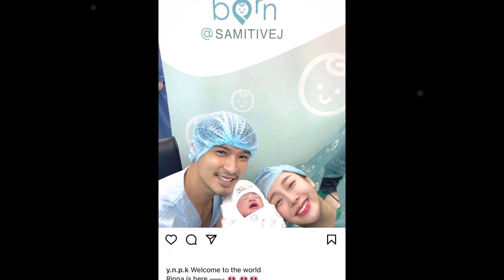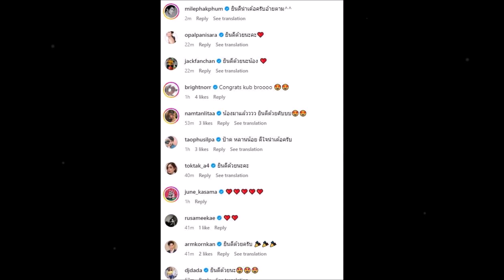“ตูมตาม ยุทธนา” โพสต์ภาพโมเมนต์สุดอบอุ่น “อาหลี” คลอดลูกแล้ว พร้อมแคปชั่นสุดน่ารัก